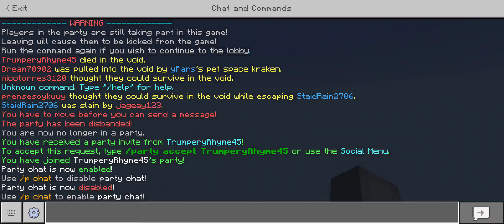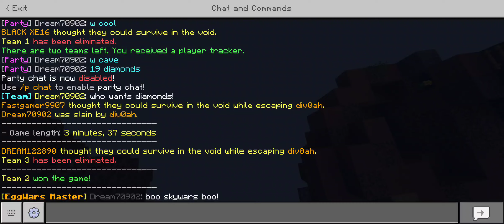Fighting of duels and teaming